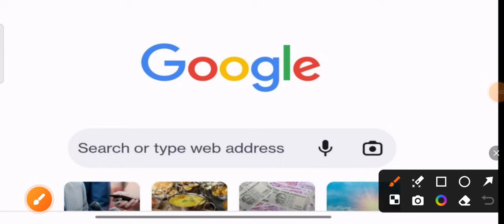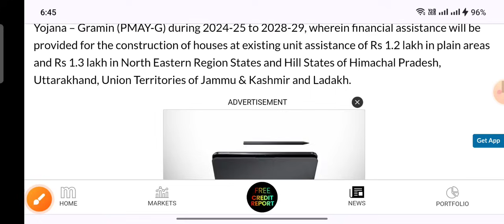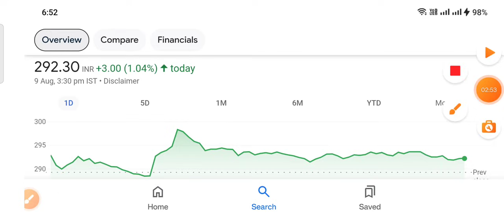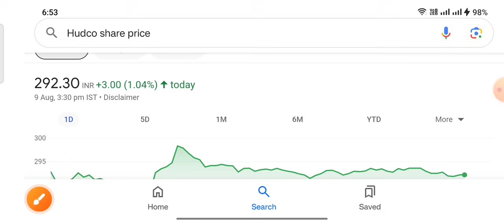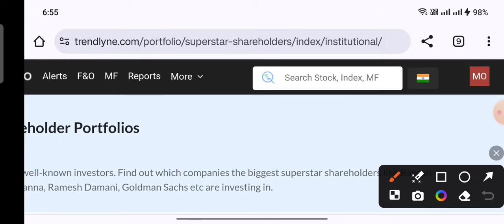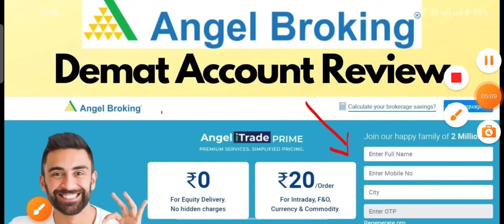सरकार का Next Multibagger stock फिर मौका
ty :)